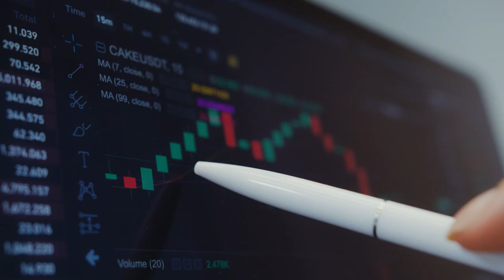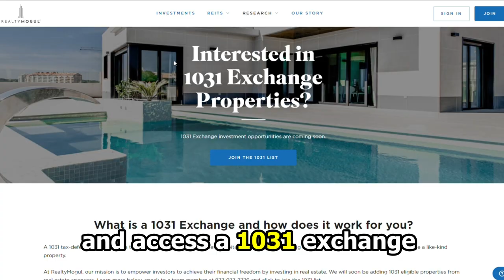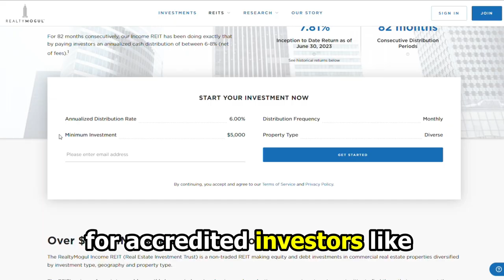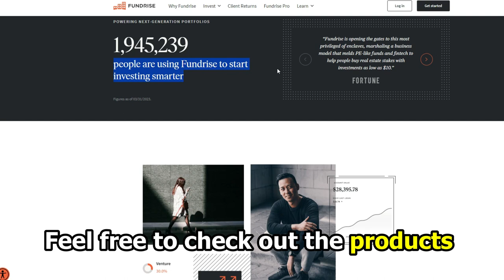RealtyMogul vs Fundrise - Which Real Estate Platform is Best? (3 Major Differences to Keep in Mind)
RealtyMogul vs Fundrise  - Which Real Estate Platform is Best? (3 Major Differences to Keep in Mind). In this video, I will discuss the differences between RealtyMogul and Fundrise.

The main difference between them is their minimum investment amounts
It is the norm for real estate investing companies to require initial capital from their clients, and this is where RealtyMogul and Fundrise differ greatly. While Fundrise has a minimum investment amount of $10, RealtyMogul requires at least $5,000 for REITs and $25,000 for individual properties. Fundrise is, therefore, the more affordable option.